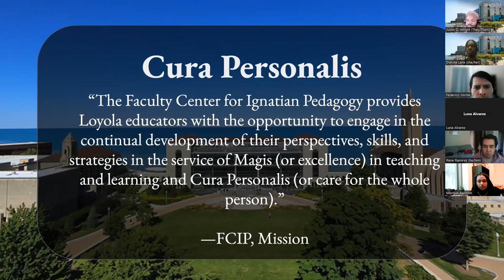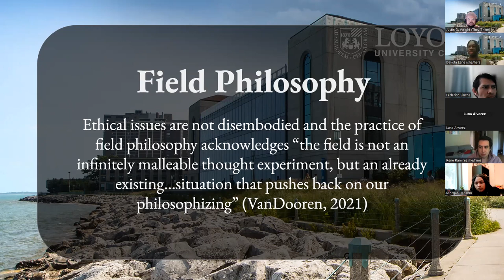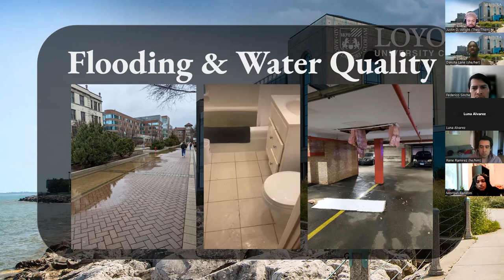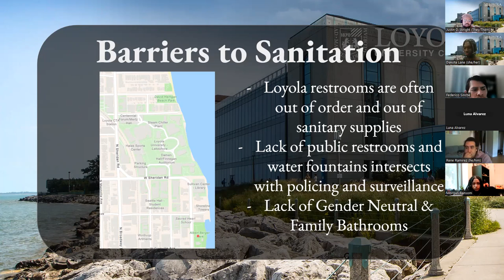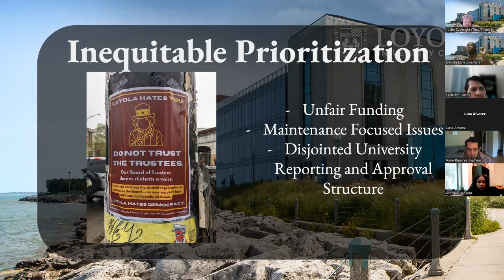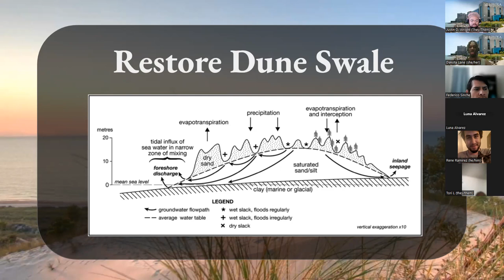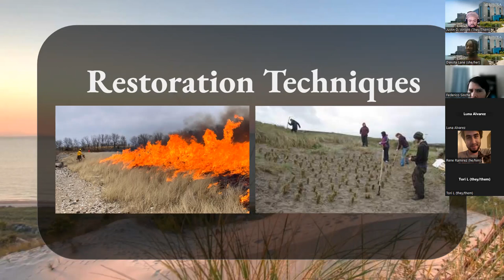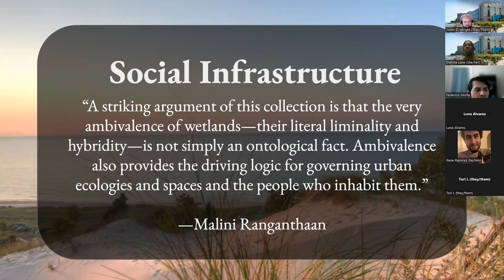"Healing Landscapes" - Dakota Lane, FCIP Decolonized Pedagogies Intern, Research Presentation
Tune in to FCIP's Decolonized Pedagogy Intern in Environmental Intersectionality, Dakota Lane's (she, her) presentation. "Healing Landscapes of WASH traumas Through Wetland Restoration, Autoethnography and Field Philosophy." Lane's presentation underscores water issues and provides context to how we understand Water, Sanitation and Hygiene (WASH) on the Lakeshore Campus. Lane uncovers the structural failings related to poor water quality, sanitation inaccessibility, and environmental hazards in direct conflict with the human right to water and how those issues affect the learning and educational environments of our students. Lane also provides suggestions for growth and improvement in the area of WASH issues as well as suggestions for educators in helping students navigate through and manage these issues.